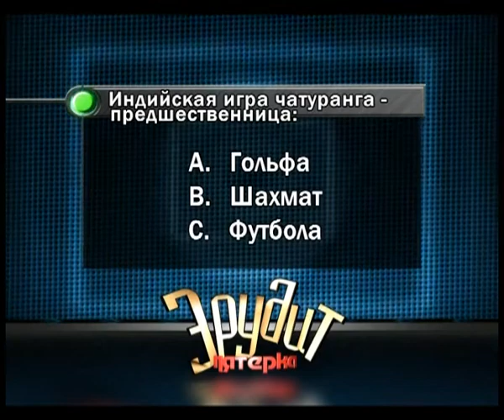Эрудит 11 02 2018